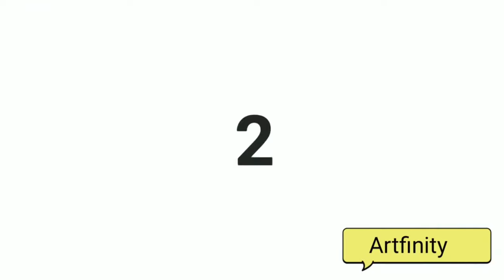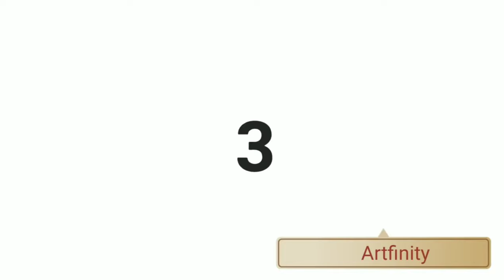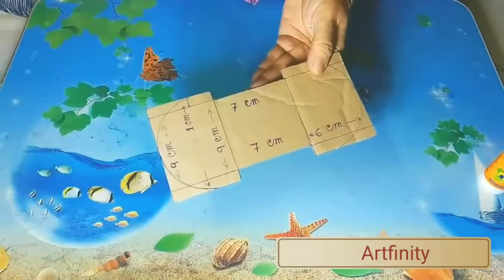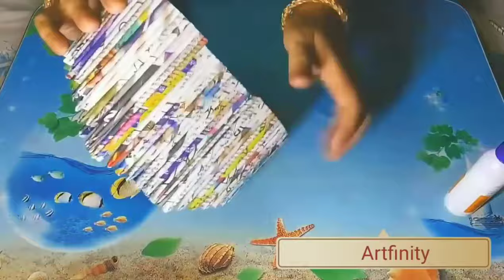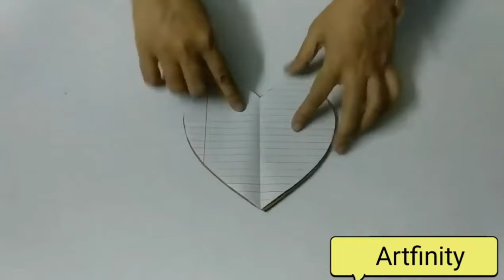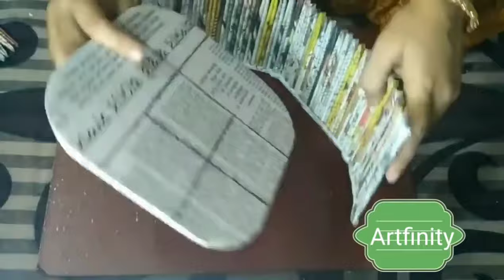Newspaper craft ideas